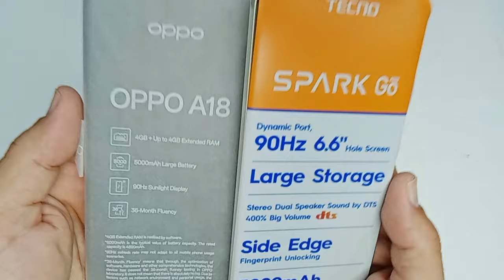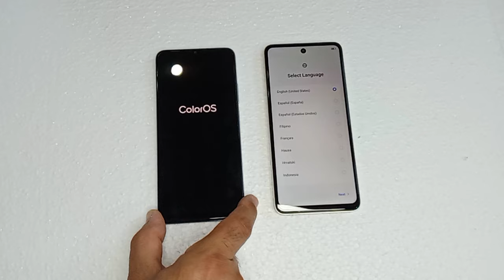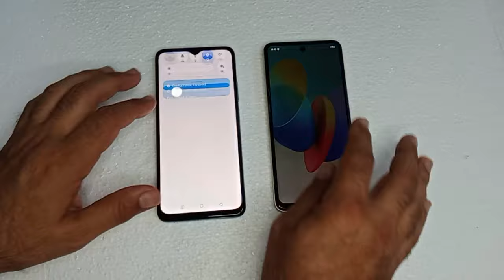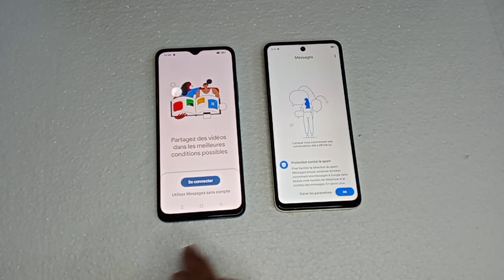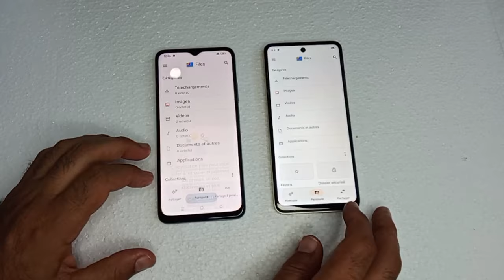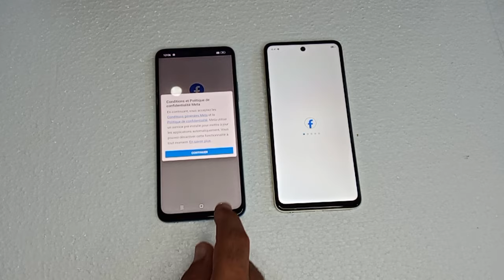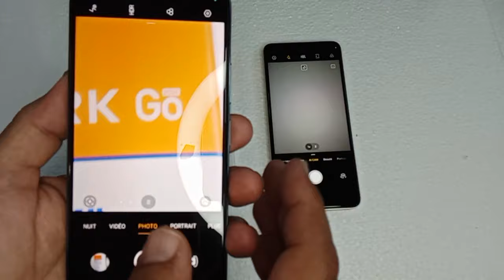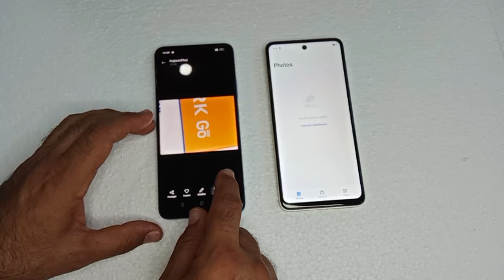Oppo A18 vs Tecno Spark Go 2024 : Speed test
comparaison concise entre l'OPPO A18 et le TECNO Spark Go 2024 pour t'aider à faire ton choix :
OPPO A18 vs TECNO Spark Go 2024
| Caractéristique | OPPO A18 | TECNO Spark Go 2024 |
| Prix | Généralement plus élevé | Généralement plus abordable |
| Performance | Plus performant (processeur, RAM) | Moins performant |
| Appareil photo | Qualité supérieure, plus de fonctionnalités | Qualité correcte pour un usage occasionnel |
| Écran | Plus grand, meilleure résolution | Écran plus petit, résolution standard |
| Batterie | Autonomie similaire | Autonomie similaire |
| Design | Plus moderne, finitions soignées | Design plus simple |
En résumé :
 * OPPO A18: Si tu cherches un smartphone polyvalent avec de bonnes performances et un bon appareil photo, l'OPPO A18 est un excellent choix.
 * TECNO Spark Go 2024: Si tu as un budget limité et que tu veux un smartphone pour un usage basique (appels, messages, réseaux sociaux), le TECNO Spark Go 2024 peut être une option intéressante., :
 * TECNO SPARK GO 2024 vs. OPPO A18 | SPEED TEST:
 * OPPO A18 Vs Tecno Spark Go 2024 - Full Comparison: .).